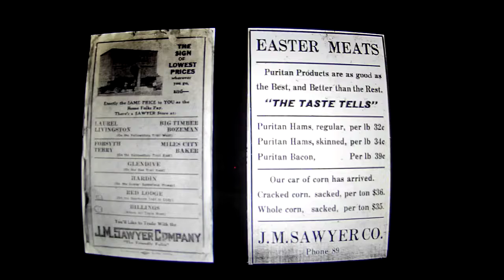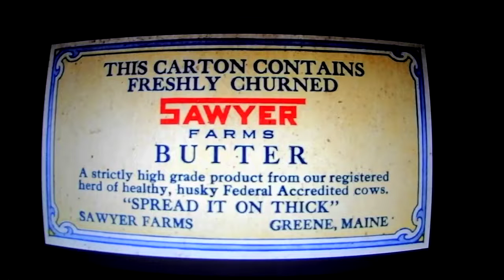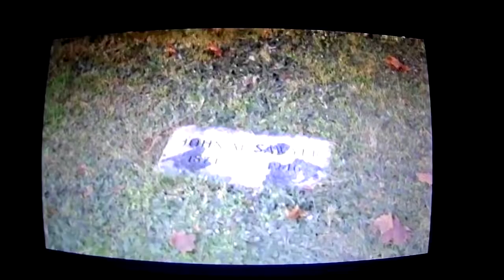The John Marshall Sawyer Story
The story of John Marshall Sawyer, founder of the Araxine Wilkins Sawyer Foundation located in Greene, Maine.